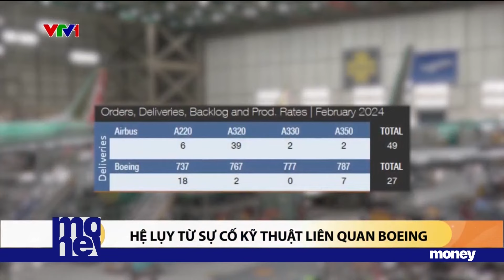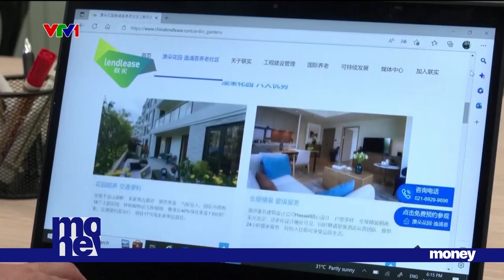Vận đen của Boeing - Tin tức kinh tế tối ngày 19/03/2024 | VTVMoney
Những nội dung chính có trong video:
00:00 Pacjfic Airlines trả lại toàn bộ máy bay do khó khăn tài chính
00:46 Vận đen của Boeing
02:13 Hệ lụy từ sự cố kỹ thuật lien quan Boeing
04:13 Dịch vụ dạy học cho người cao tuổi
06:16 Định hướng kinh tế Nga